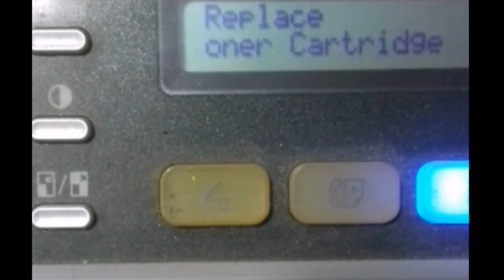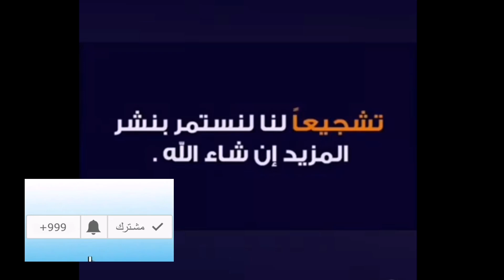Haw to fix reset toner and chip|Ricoh lesser print refill sp 220&sp250&sp320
Haw_to_fix_reset_toner_and_chip
Ricoh_lesser_print_refill sp

to fix reset toner and chip|Ricoh lesser print  refill sp 220&sp250&sp320